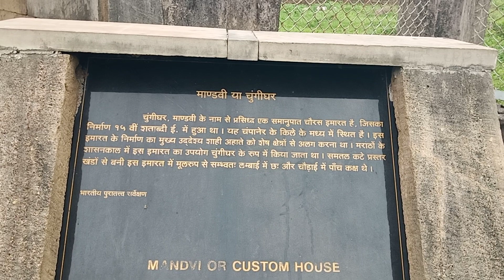મિત્રો તમારો ઇન્તજાર પૂરો થયો પૂરો વિડીયો જોશો એટલે આ જગ્યાનો ખ્યાલ આવી જશે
ચાંપાનેર નો કિલ્લો જેને વર્તમાનમાં પાવાગઢ કહેવામાં આવે છે